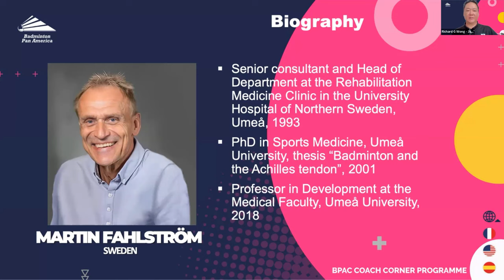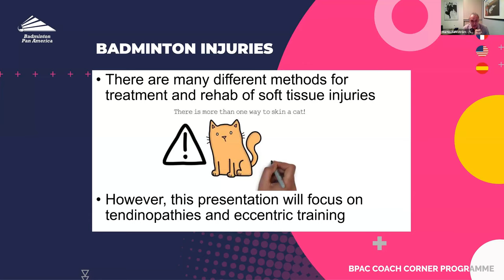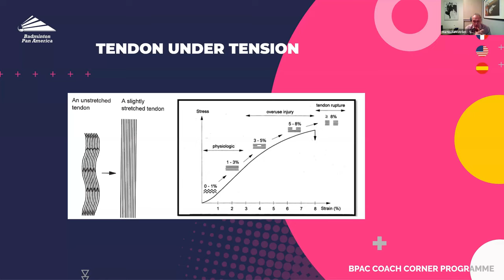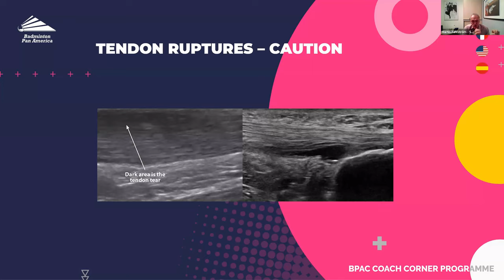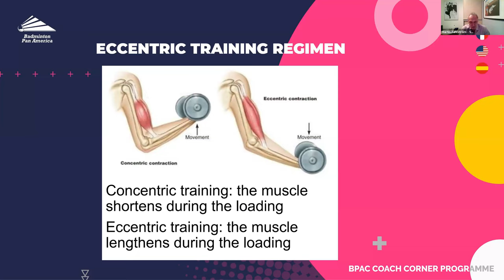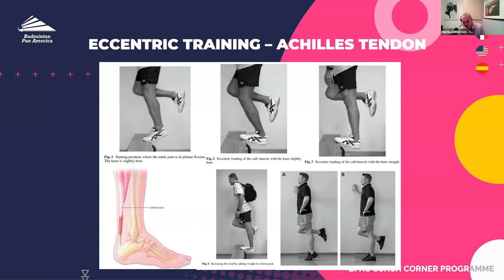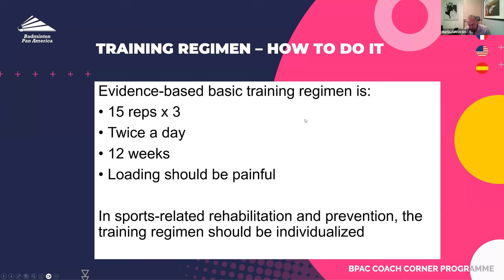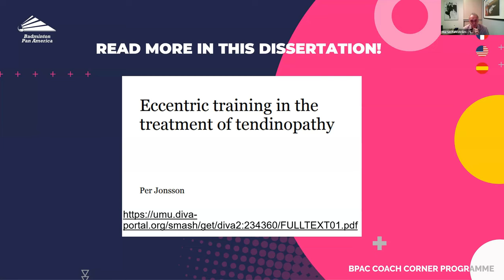Tendon injuries in Badminton - The role of eccentric training - Dr. Martin Fahlstrom, Sweden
Tendon injuries in Badminton - The role of eccentric training in prevention and rehab